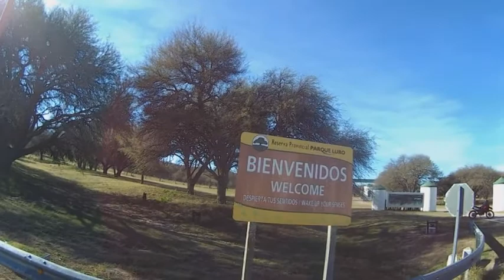Mario Dj Padin en Ataliva Roca video 00 17 05